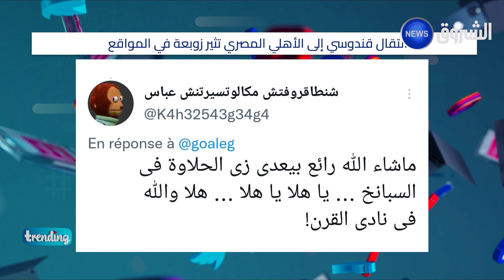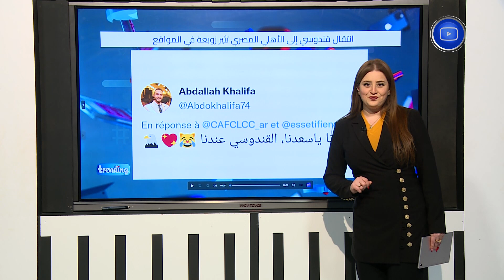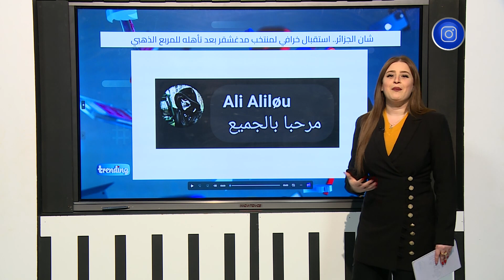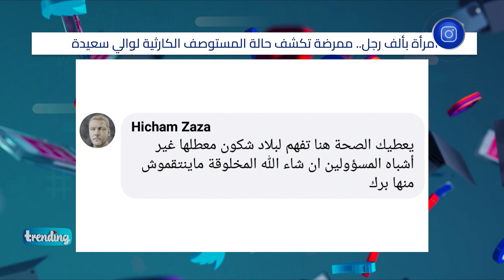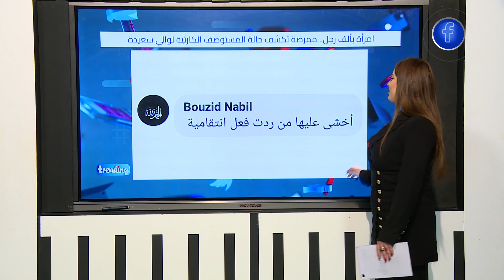تريندينغ | قندوسي إلى الأهلي .. استقبال خرافي للمنتخب الملغاشي .. والممرضة الشجاعة